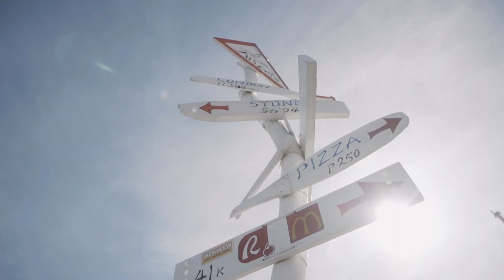Reynante + Queenie Kaye | Pre Wedding video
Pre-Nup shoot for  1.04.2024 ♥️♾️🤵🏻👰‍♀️